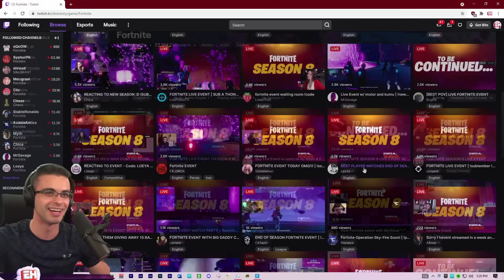Nick Eh 30 reacts to Fortnite's Operation Sky Fire EVENT!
Fortnite Season 7 finale event! The Operation Sky Fire live event is the end of Chapter 2 Season 7.
• We team up with Slone in the Mothership UFO, above Corny Complex, and discover a Blue Kevin Cube!
• Code NickEh30 if you'd like to support me in Fortnite, please and thank you! Fortnite CodeNickEh30 (Epic Partner)

• My new Nick Eh 30 Shorts channel ➔ @NickEh30Shorts

📮 Send Nick Eh 30 mail:

B3K 5T9